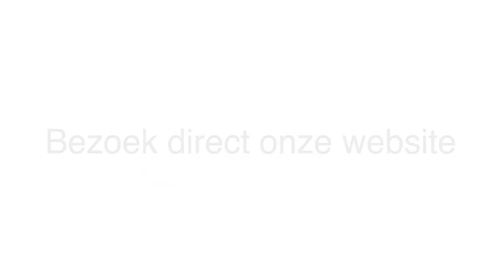installatiebedrijf - Appelscha De Haan Installatie- en Servicebedrijf BV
De Haan Installatie- en Servicebedrijf BV gevestigd in Appelscha is een uitstekende keuze wanneer u op zoek bent naar " installatiebedrijf of monteurs. Voor meer informatie, bel 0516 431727 of bezoek bovenstaande website.